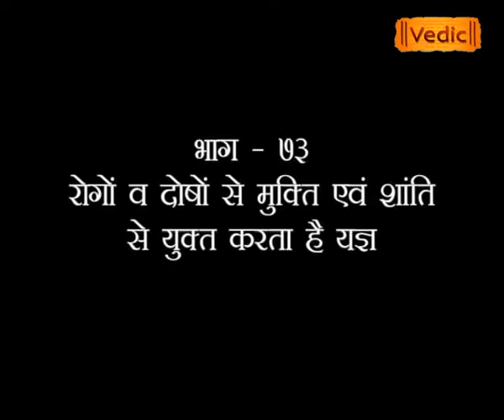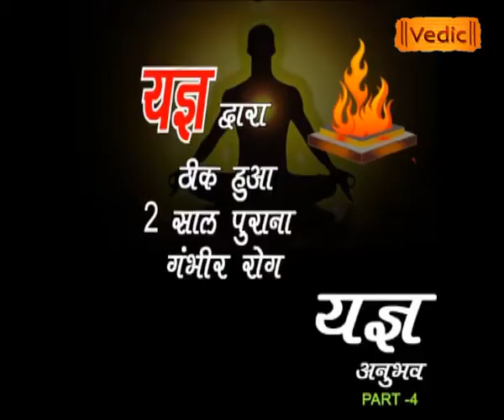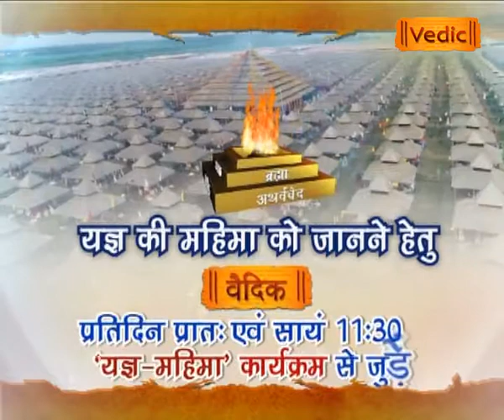रोगों व दोषों से मुक्ति एवं शांति से युक्ति कराता है यज्ञ।YAJDEVJI YAGYA MAHIMA AGNIHOTRA EPI 73